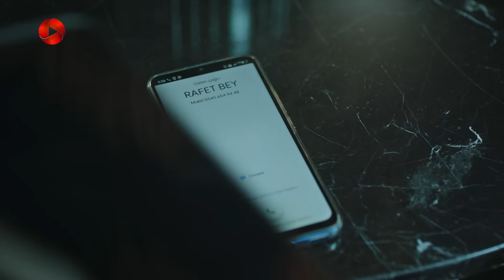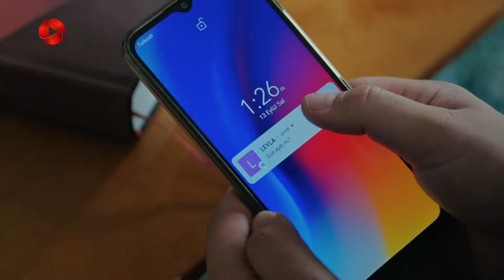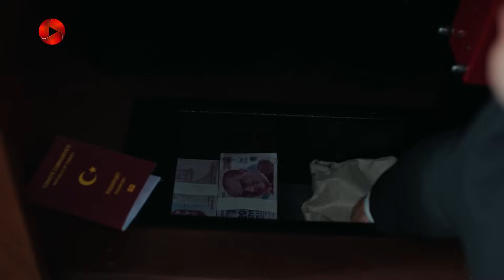Dokhtare Poshte Panjereh -Episode 157 -سریال دختر پشت پنجره - قسمت 157 - دوبله فارسی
سریال دختر پشت پنجره - قسمت 157

به هم خوردن ازدواج مظفر و پرا، ضربه سختی برای هر دو بود، اما برای مظفر بیشتر. او را برای تسکین حالش، در اتاقش میخانه اش راه می اندازد، پرا هم تا جلو در عمارت می آید اما از رفتن به داخل خودداری می کند او صدای موسیقی عاشقانه را از اتاق مظفر می شنود و خوب می داند که چه بلایی بر سر مظفر آمده است. مظفر که ریاست شرکت هم به پدر پس داده، کی می تواند به زندگی گذشته ی خود برگردد. نالان و حایری در انبار عمارت با هم دیدار می کنند. فریده در عمارت دنبال نالان و البته حایری می گردد تا آنکه سدات بی خبر می آید. او اول صبح آزاد شده و برای آنکه همه را سورپرایز کند، بدون اطلاع به عمارت می آید آن هم زمانی که نالان در انباری است.

خلاصه داستان سریال دختر پشت پنجره
 سریال دختر پشت پنجره داستان دختری به نام نالان است که تنها فرزند یک خانواده ی ثروتمند است و در ناز و نعمت بزرگ شده است اما مشکلات احساسی زیادی دارد. نالان جوان با زیبایی خود می تواند هر مردی را شیفته ی خود کند، او مدرک معماری از یک دانشگاه معتبر دارد و در شرکت کوراوغلو که بزرگترین هتل های زنجیره ای ترکیه را دارند، مشغول به کار می شود. سدات کوراوغلو مالک شرکت هم، با اینکه ثروتمند است اما دوران کودکی سختی را پشت سر گذاشته است. حالا نالان و سدات وارد رابطه ی عاشقانه می شوند و می خواهند گذشته ی سرد و تاریک شان را با ازدواج پشت سر بگذارند و خوشبخت شوند.این داستان از رمانی به همین نام که بر اساس داستانی واقعی نوشته شده، برگرفته شده است...

 @OTV Gold
 @OTV Drama
 @OTV Plus

@CamdakiKiz @dokhtare poshte panjereh @Burcu Biricik @Nalan Yilmaz @Selma Ergeç @Selen Koroglu @Feyyaz Serifoglu @Sedat Koroglu @ @Muzo @Tugrul Tulek @Levent @Nihal Menzil @HafizeEnis Arikan